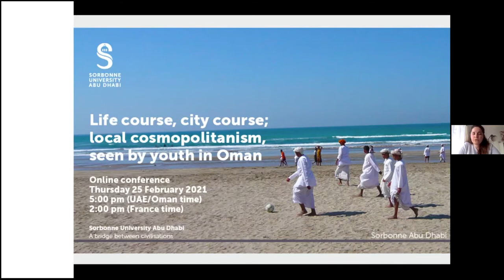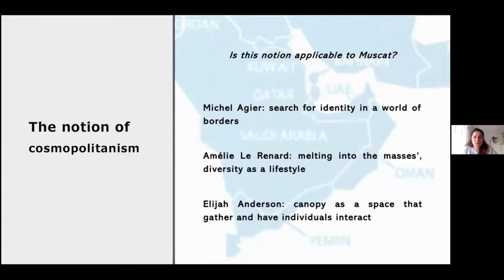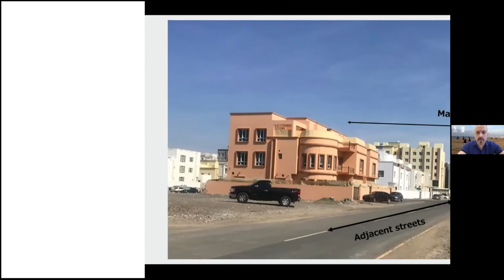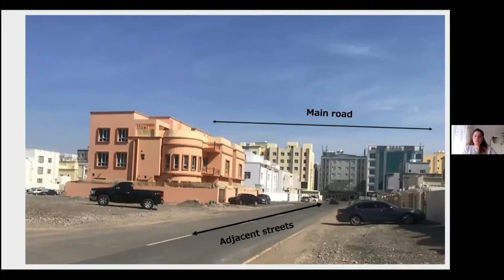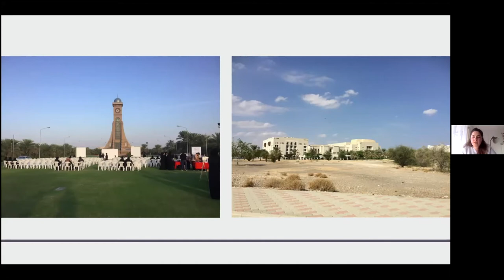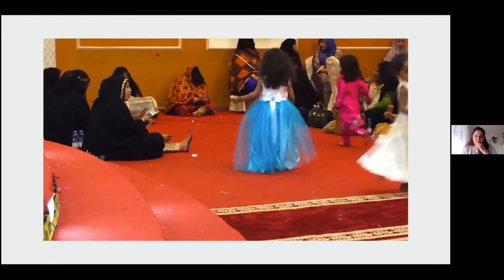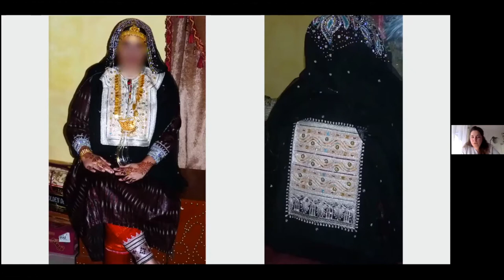Sorbonne Abu Dhabi-CEFREPA Diwan Life Course, City Course by Dr. Marion Breteau